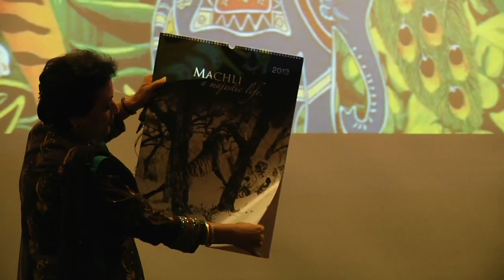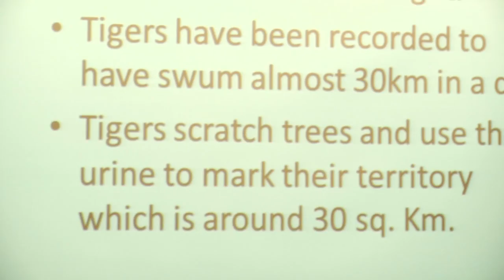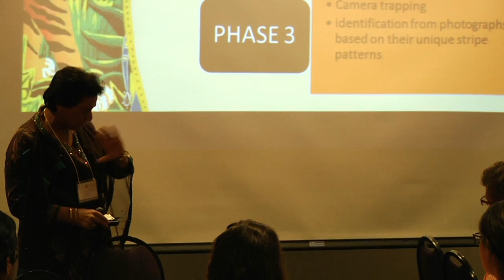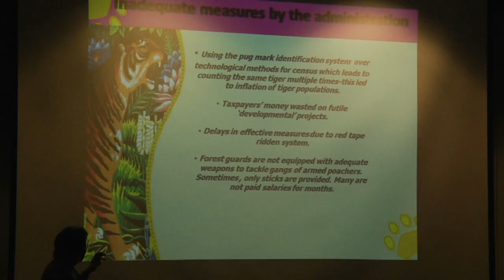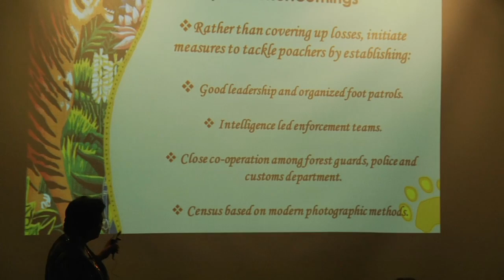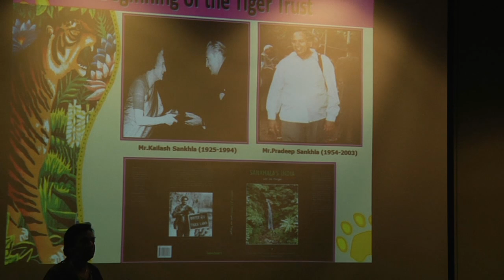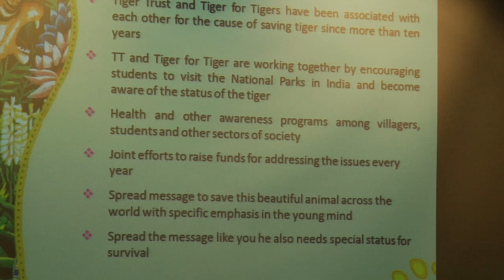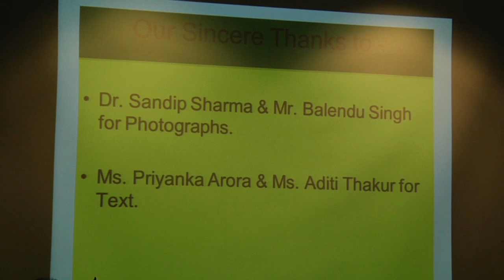Anjana Gosain - Lecture at 2013 National T4T Summit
Ms. Anjana Gosain has been a wildlife enthusiast since her student days. Eventually, she took to practicing law. Now, she has got a legal practice of 31 years of standing to her credit, which includes her involvement in nature conservation. She has been conducting legal awareness programmes for the Forest departments in all major Tiger reserves. She has been monitoring and pursuing numerous cases related to wildlife offences, particularly those related to the Tigers. Ms. Anjana Gosain, a long-time volunteer and legal backbone of Tiger Trust, spearheaded the mission of the organization after the demise of Mr. Pradeep Sankhala. Ms. Gosain has been a wildlife enthusiast since her student days. She took the crusade forward by emphasizing the three-pronged strategy of involving the local community in nature conservation, acting as a catalyst between the neighbourhood communities and the government agencies, and going for stringent punishment for the habitual offenders in order to save the endangered Tiger. Anjana Gosain has been appointed by the Hon'ble Supreme Court of India as an observer in Ranthambhor National Park as a member of Standing Committee. She is also a visiting faculty with premier institutions and academies under Ministry of Environment and Forest. This is in addition to her crusade for the local community services. She is also a member of several Eco-Tourism Committees as well.